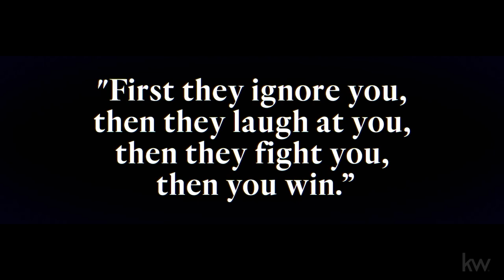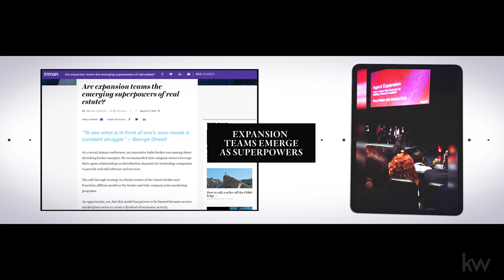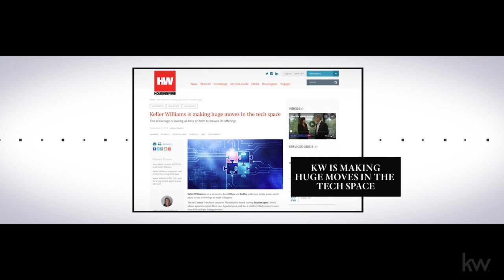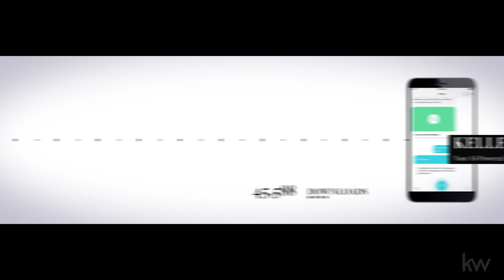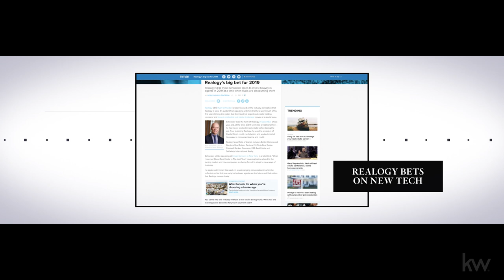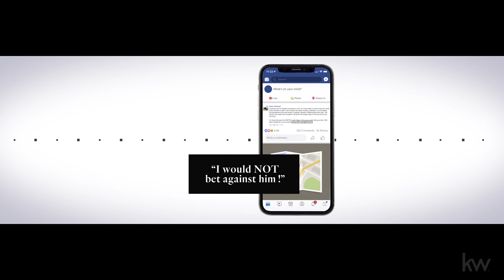Gary Keller Revolutionizing Real Estate with Technology and Teamwork Since 1983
A pioneer of pioneers, Gary Keller has transformed the business of real estate and ushered in the era of the tech-enabled agent. Under his guidance, Keller Williams has successfully rewritten the rules of real estate by putting path-breaking technology in the hands of its agents.